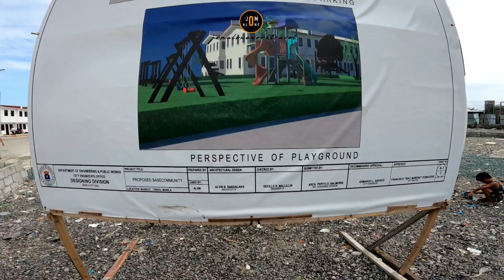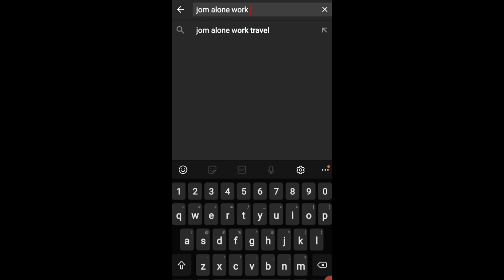AYAW NG IBA KAY YORME / MASYADO NGA BANG MATAAS ANG UPA? ALAMIN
Madaming nakaline up na mga vlogs, Thank you sa support. Godbless sa aten.